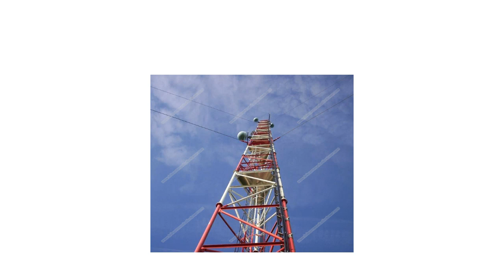Guyed tower full view!!!!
JIAYAO CO., LTD. is a professional telecom tower manufacturer and approved by ISO 9001. We are committed to providing customers with the most optimized solutions and the best communication tower. Many products have been exported to USA, Europe and other 55 different counties.

We specialize in designing and manufacturer of angle steel tower, tube steel tower, monopole tower, pine tree tower, guyed tower and guard tower. Our departments include design, R&D, inspection, laboratory, QC, galvanization and steel tower departments. Our raw materials come from famous steel mills in China:HBIS Group, Baowu Steel Group, Shougang Group.